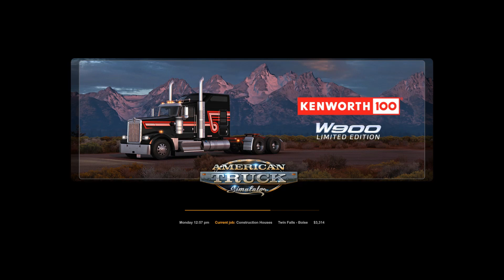ATS186 Twin Falls, Idaho to Boise, Idaho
Please grab a cup of coffee, buckle up, and let's ride.